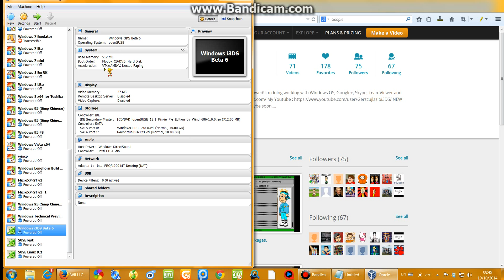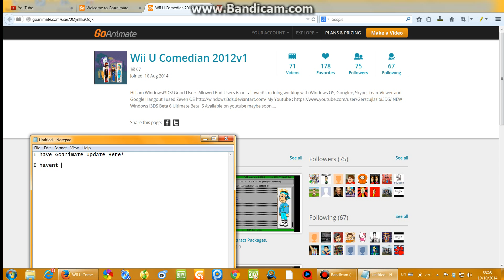My GoAnimate Update 19/10/2014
it says NEW Windows i3DS Beta 6 Ultimate Beta IS Available on youtube maybe soon.

I already done! Windows i3DS Beta 6 was Sucessfully Worked!
Now time to up 55,000 Views before i build Windows i3DS Beta 7 + Extra Addon.